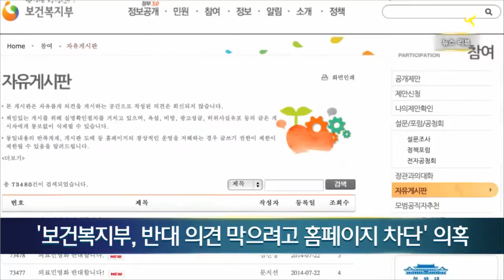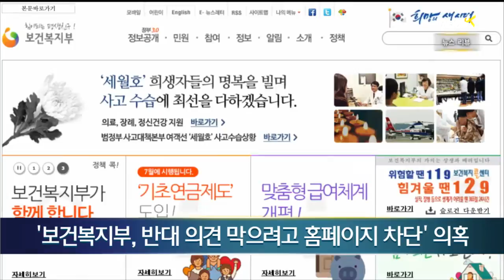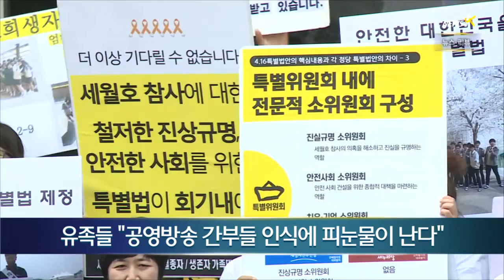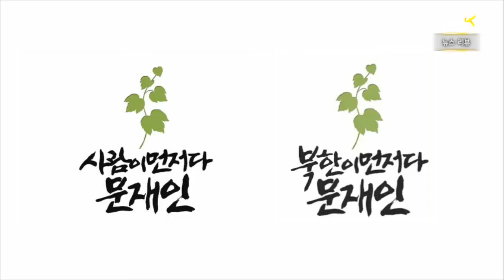[뉴스리뷰] 보건복지부, 고의로 홈피 다운?(2014.07.22)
[앵커]
한국전력이 경남 밀양에 이어 경북 청도 송전탑 공사를 강행해 또 다른
충돌이 시작됐습니다.
보건복지부가 의료민영화에 대한 반대 여론을 차단하기 위해
홈페이지를 일부러 다운시켰다는 의혹이 제기되고 있습니다.
오늘 주요 뉴스를 황준호 뉴스취재팀장과 함께 살펴보겠습니다.